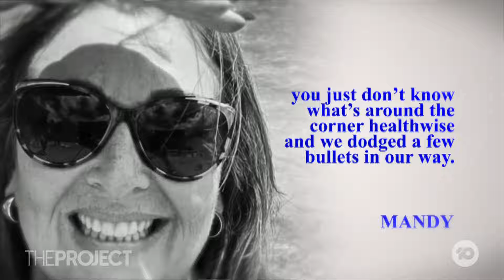Boomers Are Spending The Kids' Inheritance - Here's Why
Aussie Boomers are increasingly embracing the 'SKI' trend, Spending Kids Inheritance, where they actively spend all their money while they can, leaving nothing for their kids.